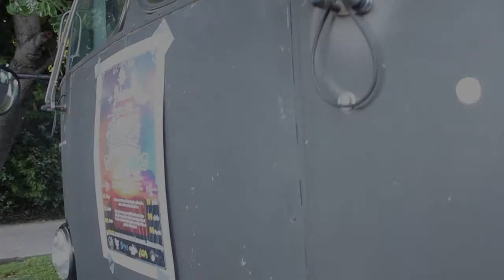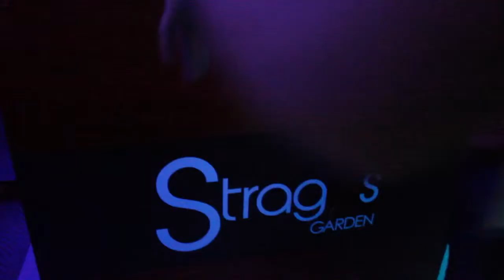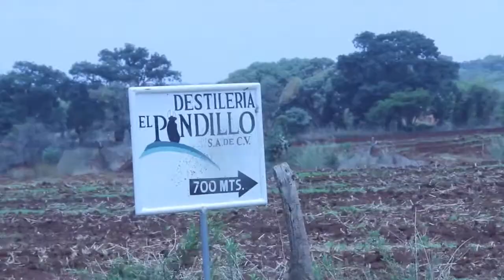Tour Palazzo Arandas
Así fue como vivimos uno de los primeros Tours Palazzo Arandas, donde gente de Guadalajara tuvo la oportunidad de conocer la tierra colorada como jamás se la hubieran imaginado